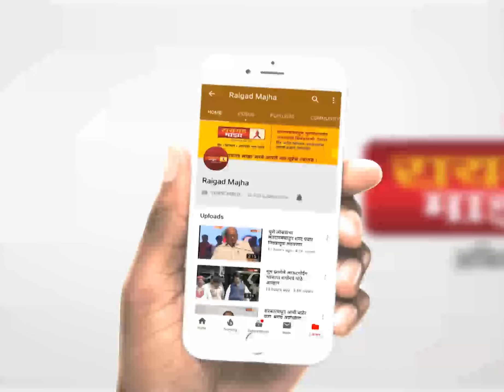आमदार सुरेश लाड यांचे उपोषण मध्यरात्री स्थगित, तटकरेंनी मध्यरात्री केला चंद्रकांत पाटलांना फोन